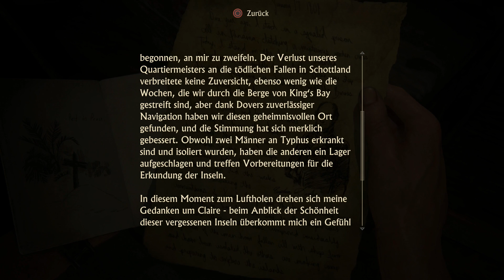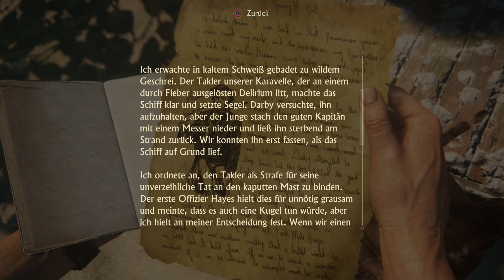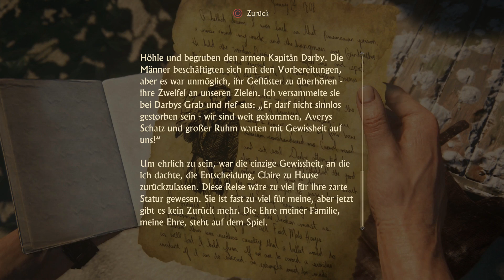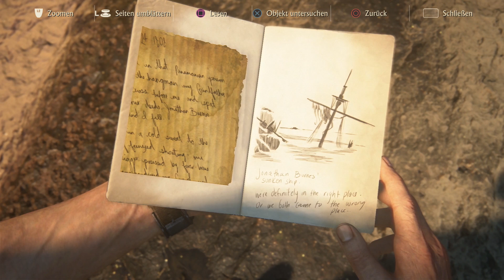Let's Play Uncharted 4: A Thiefs End Part 23 - Auf See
Im bereits vierten Teil der Uncharted Reihe reisen wir ein weiteres Mal als Nathan Drake um die Welt um nach verschollen geglaubten Schätzen zu suchen ...